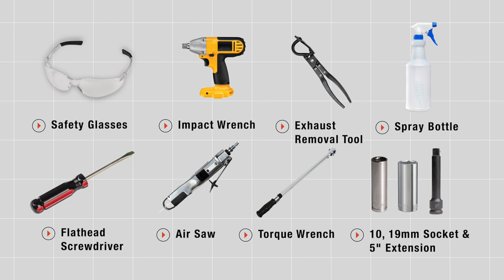2018 Toyota Sienna Trailer Hitch Installation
This video covers the trailer hitch installation for Curt 13105 on a 2018 Toyota Sienna. Learn how to install your receiver on your 2018 Toyota Sienna from a U-Haul installation professional. With a few tools and our step-by-step instructions, you can complete the installation of Curt 13105.

To purchase this trailer hitch and other towing accessories for your 2018 Toyota Sienna,

0:00 Intro
0:19 Tool list
0:25 Trim underbody panel
1:42 Lower exhaust
2:02 Reveal frame nuts
2:43 Trim underbody panel (again)
4:10 Install trailer hitch
5:02 Torque bolts
5:29 Reinstall exhaust
5:38 Hitch details and measurements
6:03 Outro